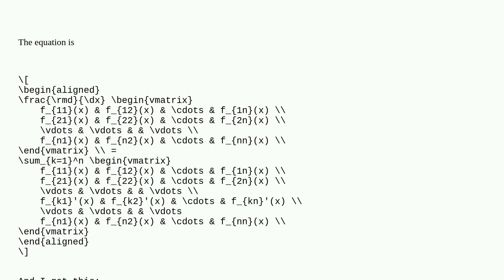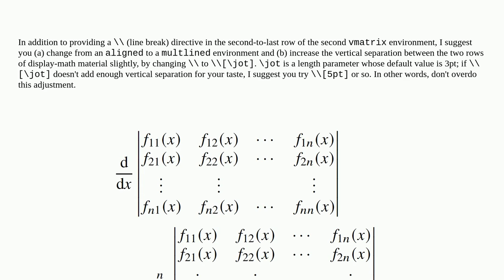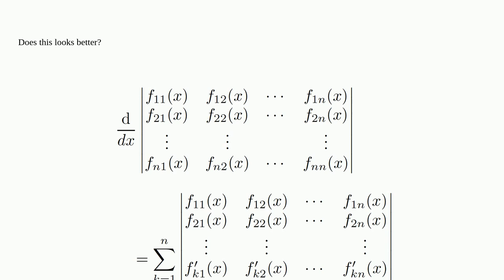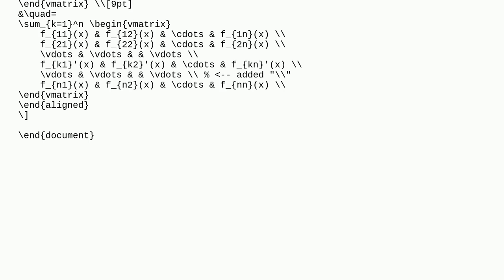Tex: How can I make this equation look better?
How can I make this equation look better?

A special thanks goes out to the community

  equations ieeetran align